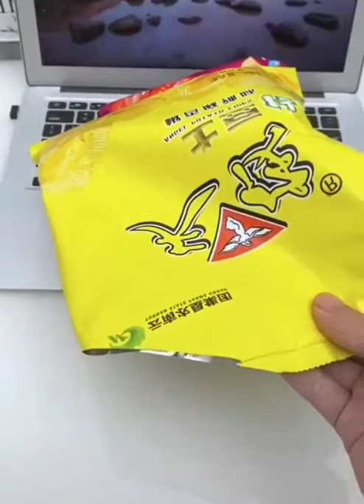top latest new gadgets for home 2021 | latest utilities | new items | gadgets for home makeup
in this video top latest new gadgets for home 2021 | latest utilities | new items | gadgets for home makeup |

This channel is all about gadgets and homeappliances which makes your life much smarter and creative.

Its a time to upgrade the lifestyle and to make your home a lot smarter than usual with topgadgets. From kitchen to homedecor to beautysupply to technology to latestutilities we supply items from each niche. These creativegadgets are on another level that everyone loves to use.

No more boring is cooking now as we have the latest kitchenutilities and kitchensupply to make your life easier as well to save your precious time. Don't have chopping or cutting skills? No worries, here we are with versatilekitchenutensils that help you out from this situation without any particular skills. These kitchensupplies are so handy and convenient that even a kid will love cooking

Bored with the same old sofa? No worries we are here with the best furniture ideas for you in an affordable price. lastestfurnituredesigns that are not only soothing to eyes but soothing for body comfort as well. The best part of these latestfurinture is these are spacesavingfurniture. From sofa chair table all have folding facilities and are most convenient to use even in small house to create it into a smarthouse. Modernfurniture where you will get numerous spacesavingfurniture latestfurniture modernfurniture Phones are more fun with a customized back-case, air pods, tripods and much more. In taking the consideration the needs of recent generation we have designed magnificent series for gadgets and inventions that are at another level. Technology and Smartgadgets are always our first priority. NewInventions cannot be complete without phones, mobile. We have an exceptional range of phones accessorizes with variable colors and features.

Homedecor without homeappliances can never go. smartAppliances that are latest, trending, vibrant as well modest is something each one us look for. These homeappliances are way smarter and intelligent to create a positive and intelligent environment at your home and to upgrade it to a smarthome with our appliances and gadgets. We recommend these appliances for every home due to their handy features. Get our homeappliaces and upgrade you home to a smarthome you always desired for.